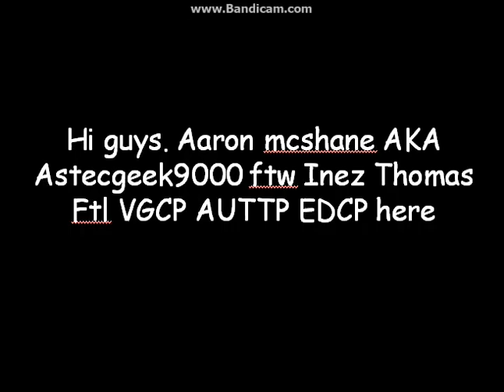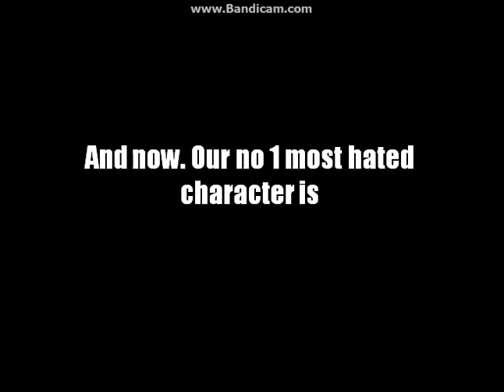e1 my top 10 most hated vharacters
10 : Candace Flynn
9 : Brendan Dooley
8 : My Evil Clone
7 : Ethan Ibay UTTP
6 : Evil Zara
5 : Mark Aponte UTTP
4 : Squidward
3 : Perfect Peter
2 : Aislinn Shaw Eisemann
1 : Inez Thomas